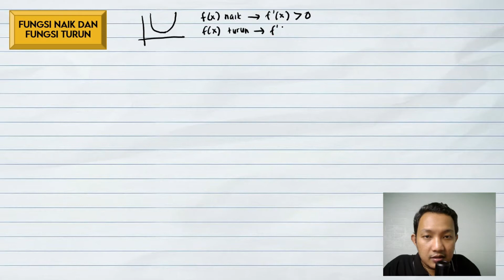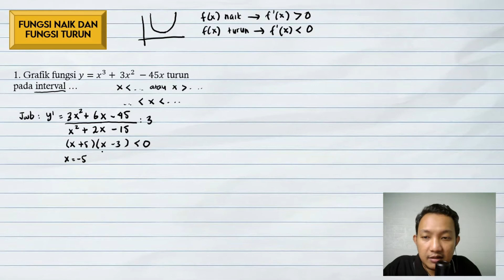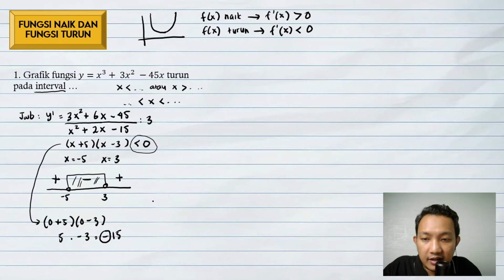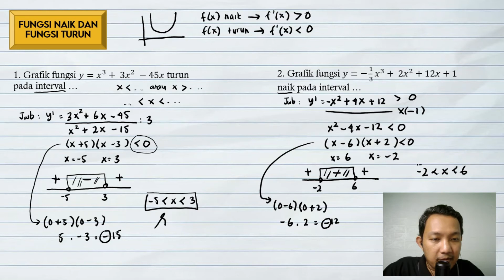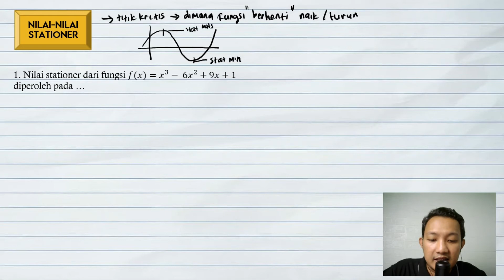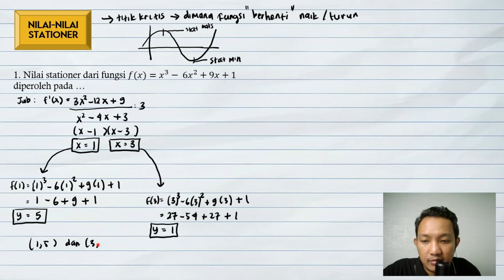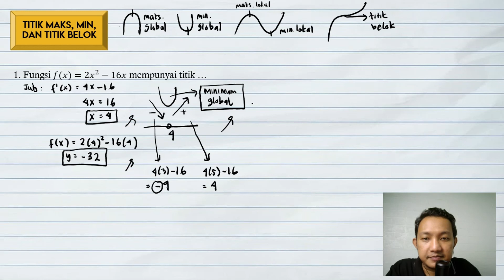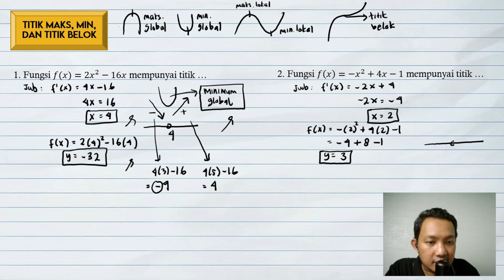Penggunaan Turunan Fungsi Aljabar | Pembahasan dan Soal | Using Derivatives of Algebraic Functions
Pembahasan dan Soal Fungsi Naik, Fungsi Turun, Nilai Stationer, Titik Maksimum, Titik Minimum, dan Titik Belok dalam BAB Penggunaan Turunan Fungsi Aljabar Matematika Wajib kelas 11 SMA.

Semoga bermanfaat.
Jangan lupa hidupkan loncengnya juga ya, agar teman-teman dapat video terbaru dari channel ini.

Video Turunan Fungsi Aljabar yang lain :
(Definisi dan Rumus Turunan Fungsi Aljabar part 1)
(Rumus Turunan Fungsi Aljabar part 2)
(Persamaan Garis Singgung Kurva, Gradien, dan Turunan)